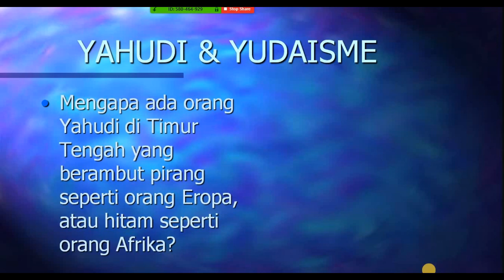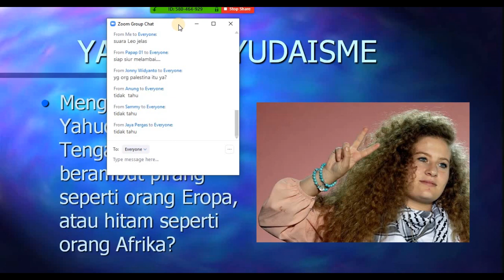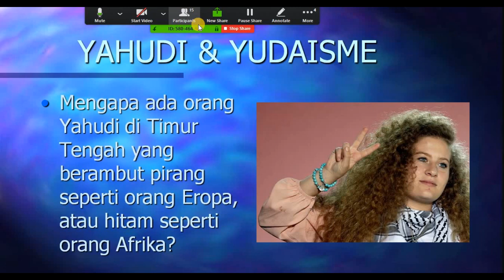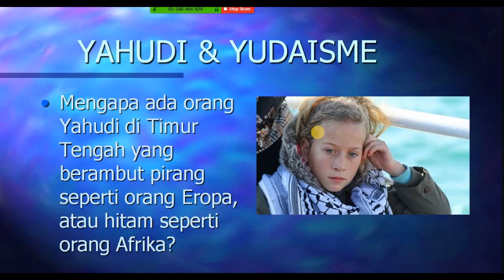Yahudi dan Yudaisme [5]: Yahudi Pirang = Yahudi Palsu?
Mengapa ada orang Yahudi di Timur Tengah dengan mata biru, rambut pirang dan kulit putih? Bukankah Yahudi yang asli seharusnya berkulit sawo matang, dengan mata berwarna gelap dan rambut berwarna gelap? Elisheva Wiriaatmadja menjelaskan mengapa ada beragam warna kulit di antara orang-orang Yahudi.